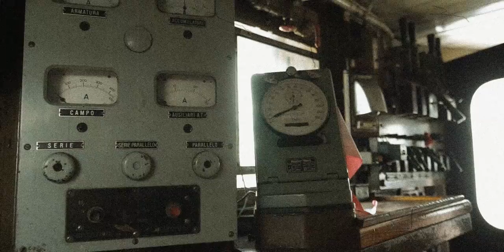Trieste Opicina - trailer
La "Trieste Opicina" è l'evento di punta del "Club dei 20 all'ora" Splendide vetture e appassionati Gentleman Driver per il rendez-vous di Trieste. Tra regolarità e turismo in onore dei fasti delle storica gara in salita Trieste Opicina.

Depeche Mode - Broken

shooting and editing
-- Andrea Vardi